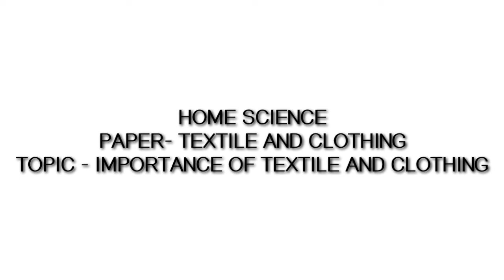PAPER- TEXTILE AND CLOTHING || TOPIC - IMPORTANCE OF TEXTILE AND CLOTHING